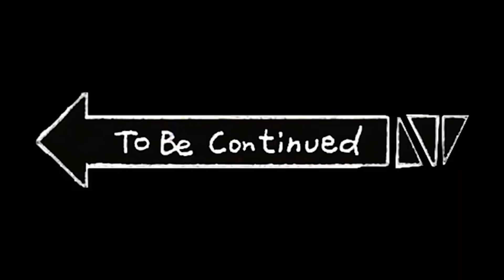Undertale Dont Fortgette EREN 'le MANİTALARI KAPIŞTIRDIK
Selamlarr kankalar ben Fatik. Bu videomda EREN kanksımla beraber undertale dont forget te diğer adıyla undertale online 'da alphys vs undyne yaptık. Erenle çektiğimiz videoya hemen burdan ❤️❤️ ulaşabilirsin kanka ❤️ undyne yanık olan alphys 'i rp ile ve ikimizin sunumuyla eğlenceli muhabbetli bol sohbetli güzel bi video hazırlamaya çalıştık. Umarım videoyu beğenirsin.